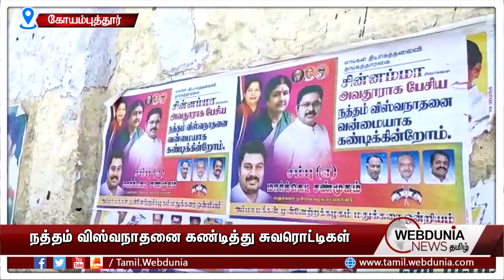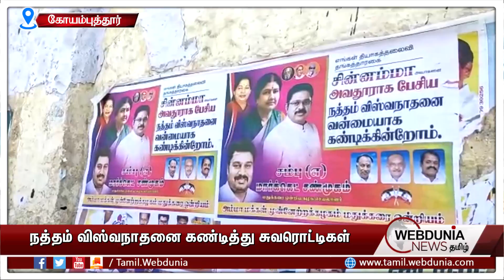சசிகலாவை அவதூறாக பேசிய அதிமுக முன்னாள் அமைச்சர் நத்தம் விஸ்வநாதனை கண்டித்து அமமுகவினர் சுவரொட்டிகள்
அதிமுக முன்னாள் அமைச்சர்களில் ஒருவரும் , நத்தம் சட்டமன்ற உறுப்பினருமான நத்தம் விசுவநாதன் கடந்த சில தினங்களுக்கு முன்னர் சசிகலா குறித்து விமர்சனம் செய்திருந்தார். அதில் அவர் சசிகலாவை வேஸ்ட் லக்கேஜ் என்றும்  தாய் அல்ல பேய் எனவும் விமர்சித்து இருந்தார். சசிகலா குறித்து நத்தம் விஸ்வநாதன் விமர்சனம் செய்திருந்த நிலையில் கோவையில்  அவருக்கு எதிராக சுவரொட்டிகள் ஒட்டப்பட்டுள்ளது.
கோவை நகரில் ரயில் நிலையம், உக்கடம் ஆத்துப்பாலம் உட்பட நகரின் பல்வேறு இடங்களில் அமமுக சார்பில் இந்த சுவரொட்டிகள் ஒட்டப்பட்டுள்ளது. அதில்
சசிகலா குறித்து அவதூறாக பேசியதை கண்டிப்பதாக,  சசிகலா  புகைப்படத்துடன்
அமமுகவினர் சுவரொட்டிகளை ஓட்டியுள்ளனர்.